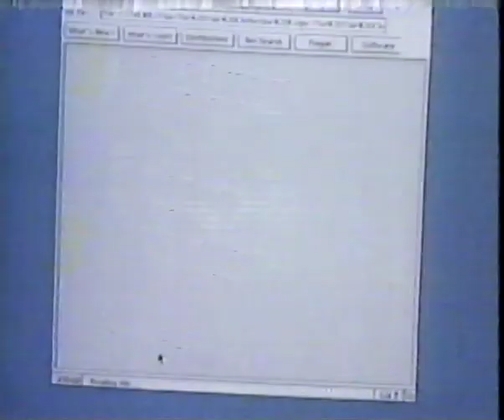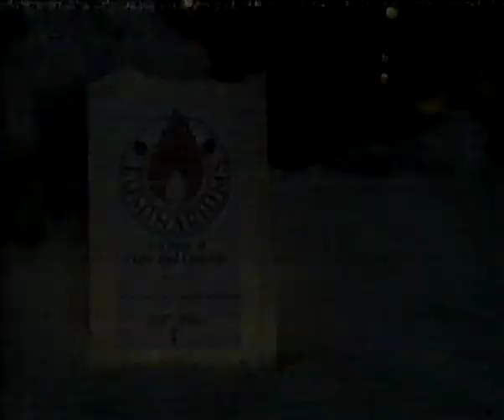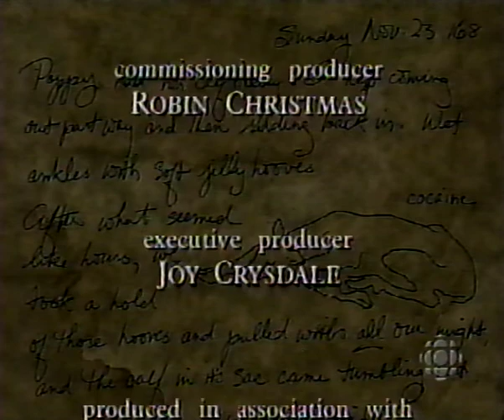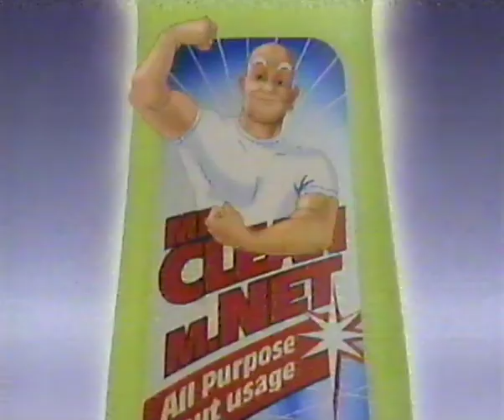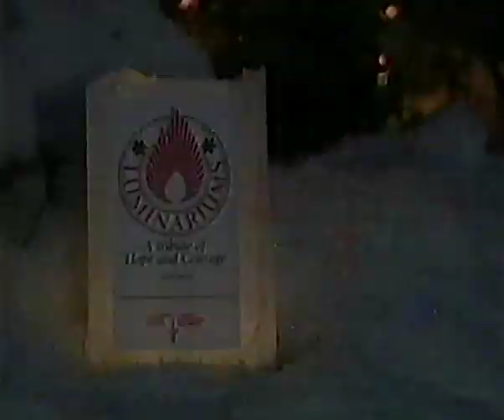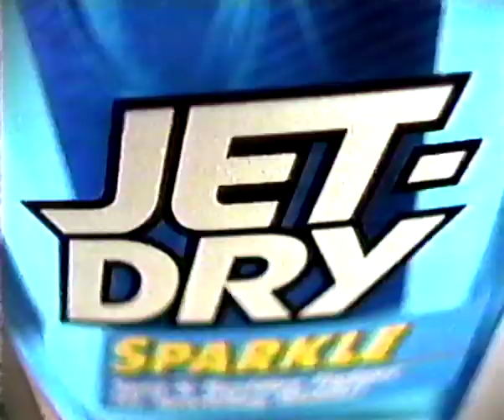CBC's Man Alive - Everdale: Confronting Utopia